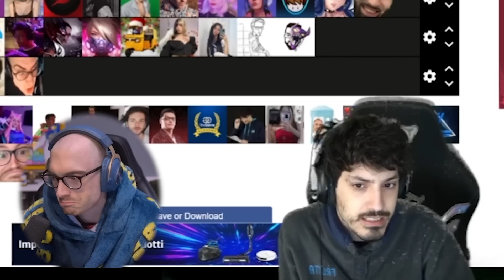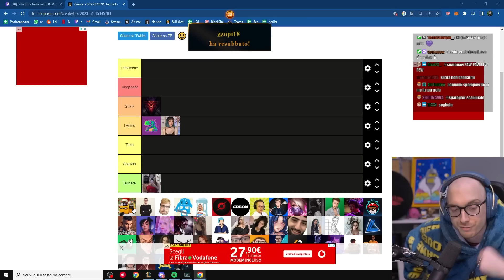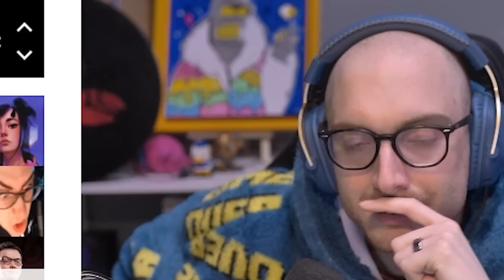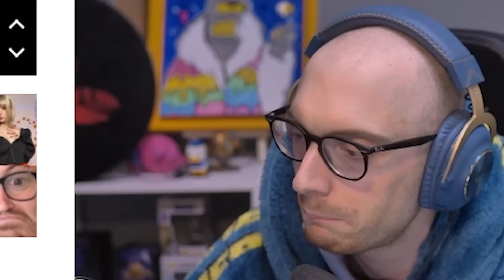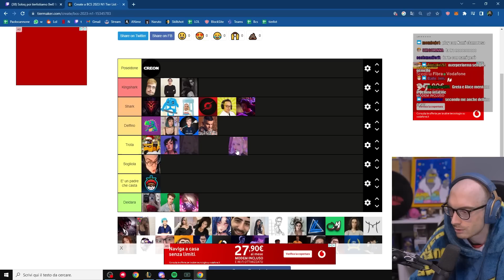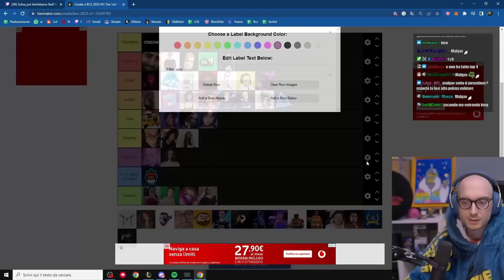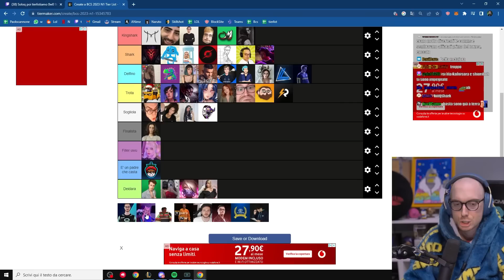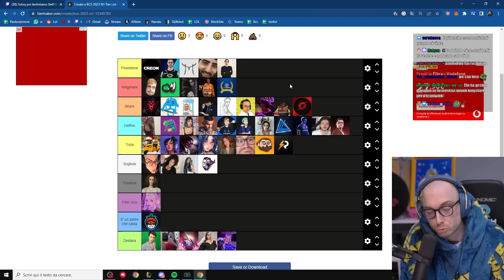LA TIER LIST CHE TUTTI STAVANO ASPETTANDO - BCS 2023